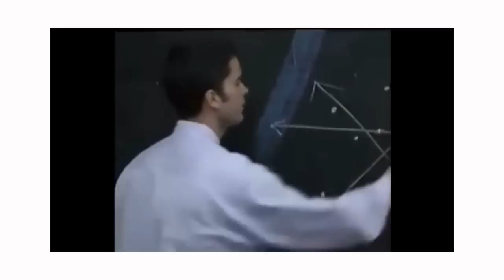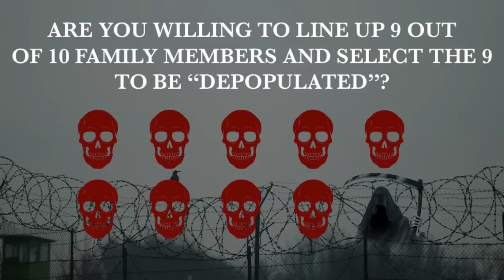Damien Dumar - The Last Harvest and the Hidden History of Lucifera, Aliens, & the Illuminati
Embark on a captivating journey through hidden truths, visionary ambitions, and enigmatic mysteries in this thought-provoking YouTube collection. Explore "The Last Harvest" book, unveiling a secret history of Lucifera, aliens, the Illuminati, and humanity's fate. Discover Elon Musk's Mars colonization vision by 2050 and ponder the ethical implications of time travel. Investigate theories of vanished millions, transhumanism, gray aliens, and Elon Musk's brain chip. Heed Damien's cautionary warnings and delve into cosmic insights from Sheldan Nidle and the Galactic Federation of Light. Brace yourself for an enthralling expedition into knowledge and imagination.